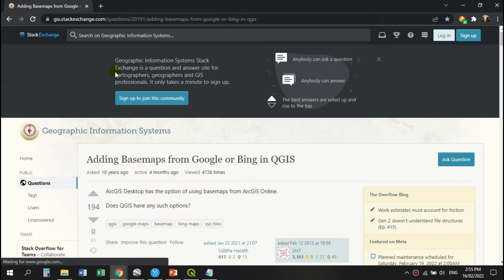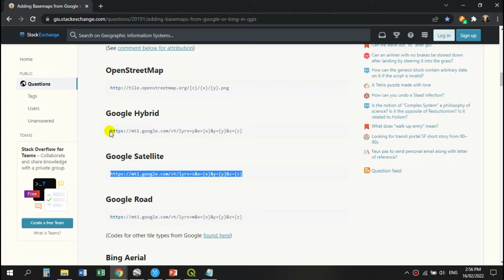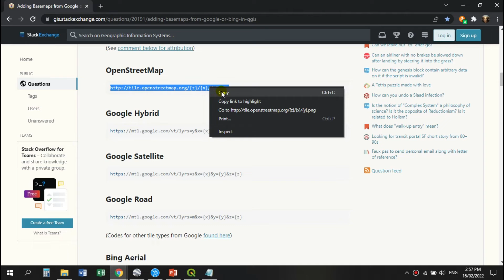Adding Google Maps on QGIS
A quick tutorial on how to add google maps on QGIS 3.16 version HANNOVER.